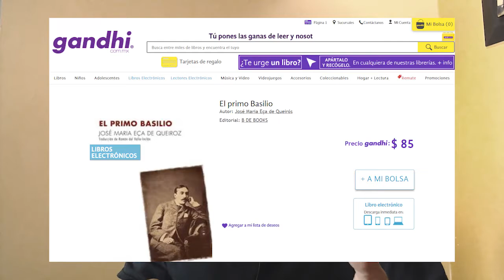Brijandez Reviews: LA PRIMA (2016)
@Brijandez reseña la película: "La Prima" (Victor Ugalde, 2015)

Sigue la 6ta. Temporada (2018) de Esquina Del Cine